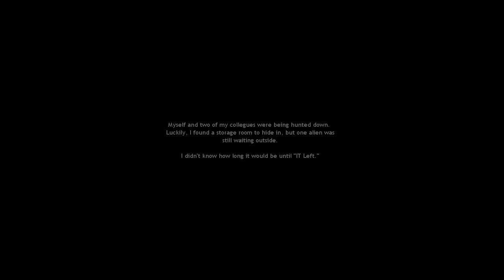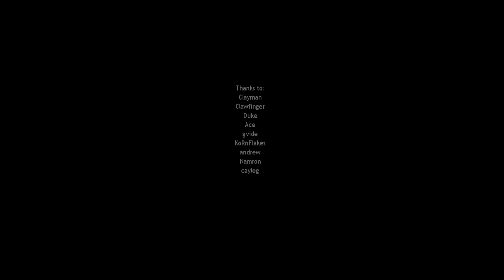Half-Life-Project Orion Part 1